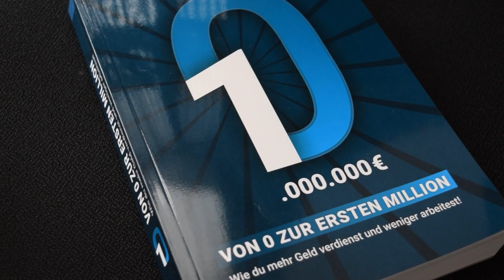Von 0 zur ersten Million | Marc Galal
Wie schafft man es, die erste Million zu erreichen? Diesem Thema hat Marc Galal sein Buch mit dem Titel „Von 0 zur ersten Million“ gewidmet.
In dem Buch begleiten wir den unglücklichen Angestellten Leon auf seiner Reise zum glücklichen Unternehmer, indem er auf zwei Coaches trifft, die ihn anleiten. In einem Seminar lernt Leon die neun Schritte zum Erfolg – und genau die wollen wir uns im heutigen Video anschauen. Viel Spaß! :)

📚 "Von 0 zur ersten Million-Wie du mehr Geld verdienst und weniger arbeitest!" auf amazon bestellen (Werbung)

📚 Meine TOP-Buchempfehlungen

📌Timestamps:
0:00 Intro
0:20 Schritt 1: Selbstwertgefühl aufbauen
1:40 Schritt 2: Den inneren Zustand managen
2:48 Schritt 3: Leidenschaft finden
3:07 Schritt 4: Echte Entscheidungen treffen
3:40 Schritt 5: Die 72-Stunden Regel
4:11 Schritt 6: Vorbild suchen
4:35 Schritt 7: Strategie finden, messen, verstärken, verändern
5:06 Schritt 8: Durchhalten und Ausdauer haben
5:32 Schritt 9: Kommunikation stärken
6:04 Persönliches Fazit
6:52 Hinweis auf das Interview mit Calvin Hollywood